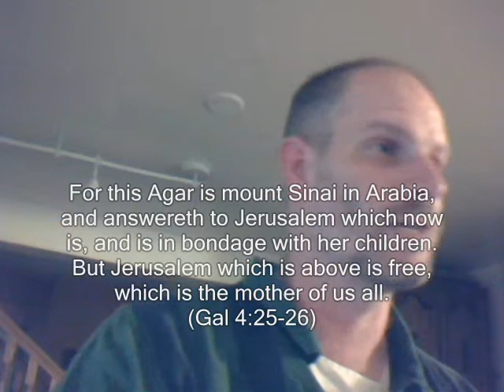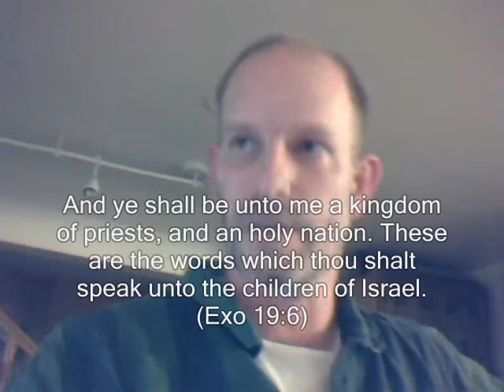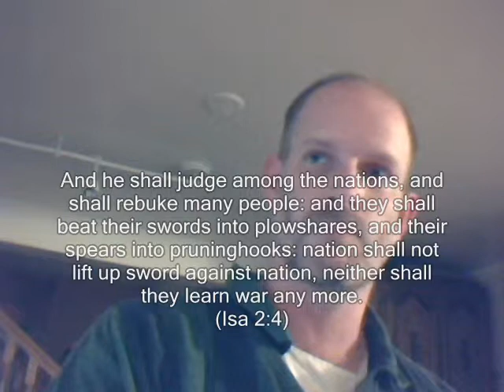Galatians 4:22-31 "Sinai vs Jerusalem"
When Paul refers to Hagar as Sinai and Sarah as Jerusalem, he leaves a little room for us to understand what he is talking about... or does he?